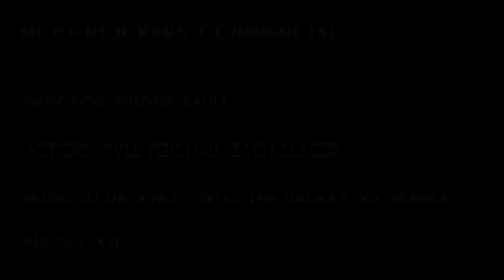MOD-ROCKERS Headphones Commercial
A commercial I made for school for a fake brand of headphones called Mod-Rockers. I filmed it over a few nights. Shoutout to my main man Jon "Da Vinci" Lewis for some photoshop work and making this mix.